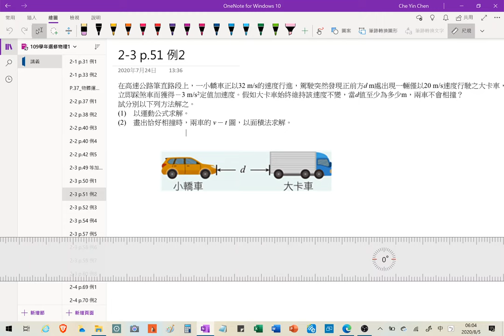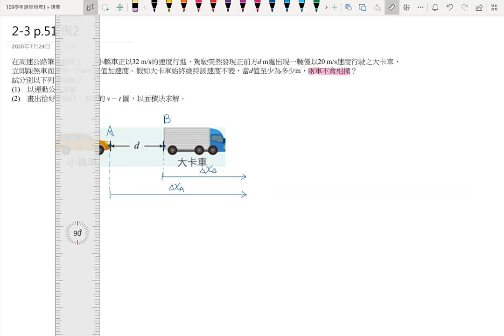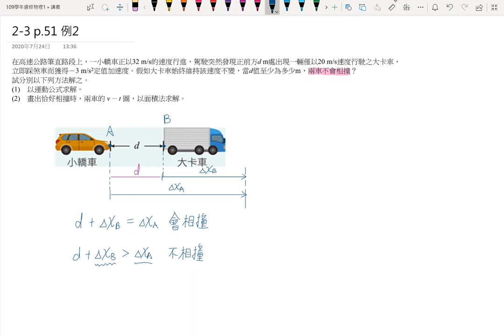2-3講義p54 例2(1)